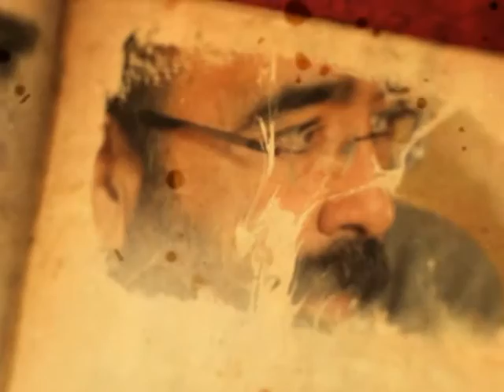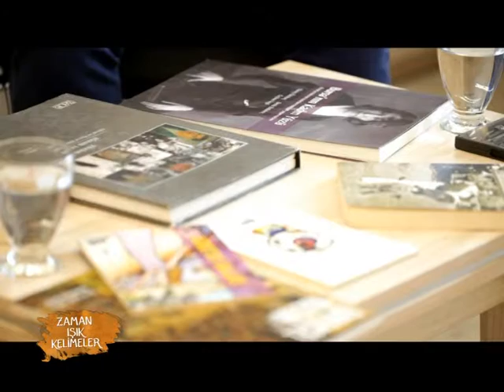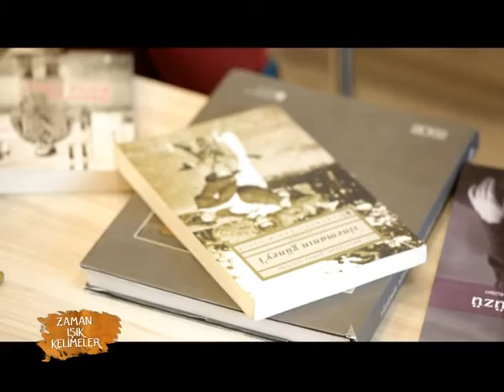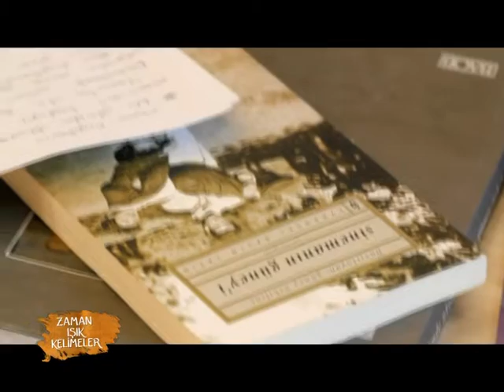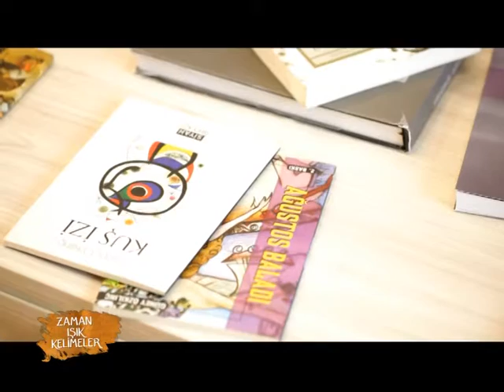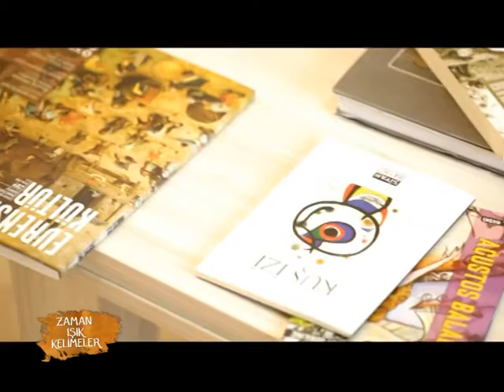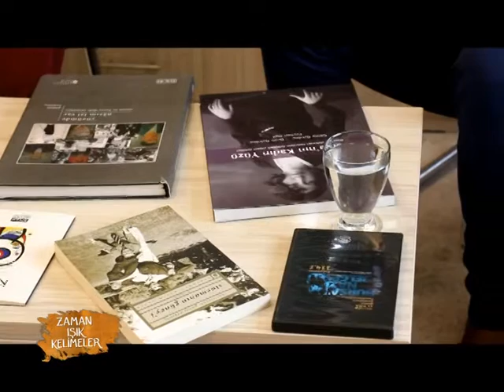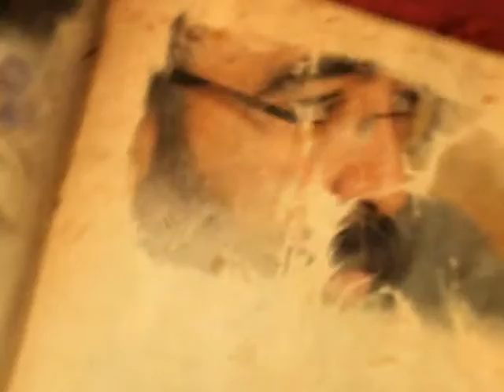Zaman Işık Kelimeler - Güney Özkılınç - 3 Nisan 2016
Yazar-Şair Güney Özkılınç ile Şair Süreyya Akçay Zaman Işık Kelimeler'de buluştu.

Emin Türk Eliçin Kültür ve Sanat Vakfı'nın katkılarıyla Zaman Işık Kelimeler her pazar 14.10'da ekranınızda...